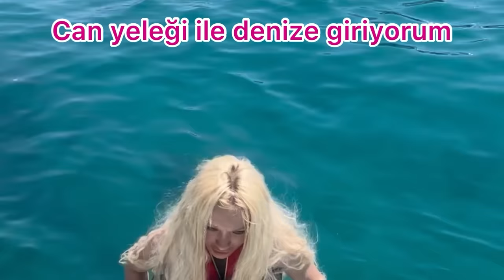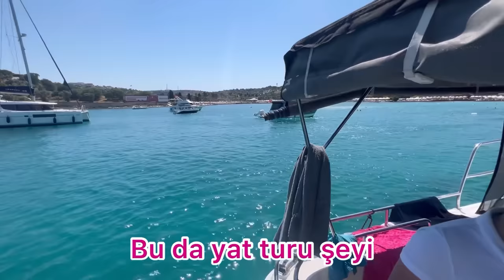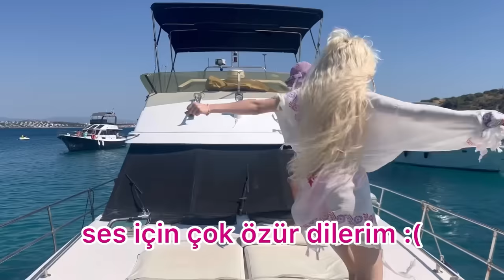Ece Ronay İle Yat Vlogu (Boğuluyordum)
Merhaba arkadaşlar uzun makarna kanalıma hepiniz hoşgeldiniz bugün sizinle birlikte yat video çekiyoruz Mehmet Ece Ronay ve erkek arkadaşım veysel ile birlikte İzmir Çeşme de yaşadığımız her şeyi kızları blok olarak çekmeye çalıştım ve maalesef yat turu yaparken yatan denize düştüm beni kurtarmaya çalıştılar umarım videoyu severek izlemişsinizdir videoyu beğendiyseniz beğen butonuna basmayı ve kanalım abone olmayı unutmayın Instagram hesabım uzun makarna